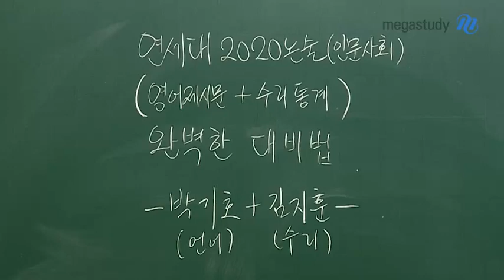[메가스터디] 논술 박기호 쌤 - 연세대 인문사회계열 논술! ★완벽한 대비법★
2020 연세대 인문사회계열 논술 전형을 준비하는 학생들을 위해
논술 전문가 박기호쌤과 김지훈쌤이 준비했습니다!

연세대 논술의 새로운 유형과 난이도에 대한 분석뿐만 아니라
영어 제시문과 수리 통계 문제를 완벽하게 대비하는 팁까지!